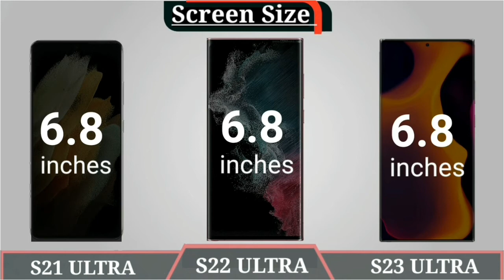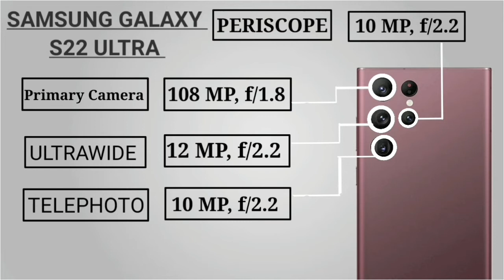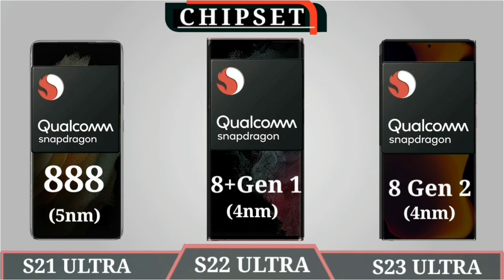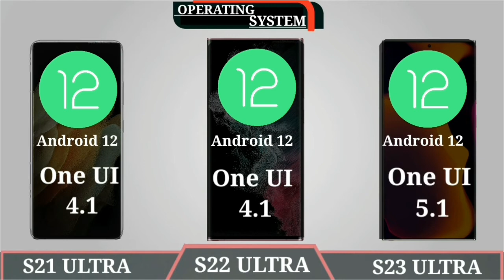Samsung Galaxy S21 Ultra Vs Samsung Galaxy S22 Ultra Vs Samsung Galaxy S23 Ultra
Samsung Galaxy S21 Ultra Vs Samsung Galaxy S22 Ultra Vs Samsung Galaxy S23 Ultra full comparison

s23 Ultra
s22 ultra vs s23 ultra,galaxy s23 ultra specs
galaxy s23 ultra feature
s23 Ultra specification
s23 Ultra launch date
s23 Ultra design
s23 Ultra concept
s23 Ultra trailer
s23 Ultra introduction
200 mp phone
S23 Ultra details
S23
S23+

Listen ad-free with YouTube Premium
Song--Sunny Travel
Artist--Nico Staf
Album--Sunny Travel